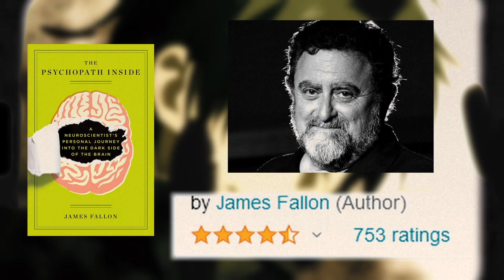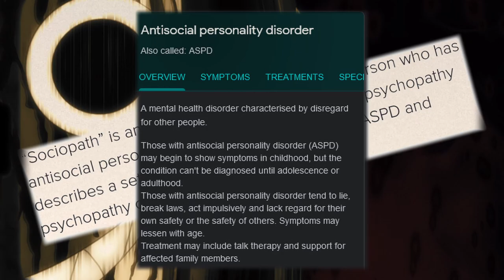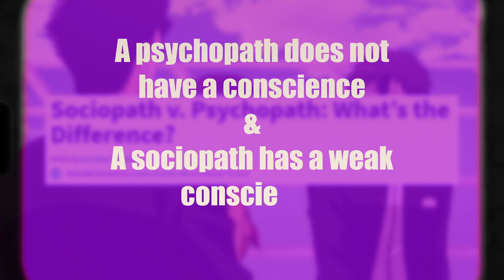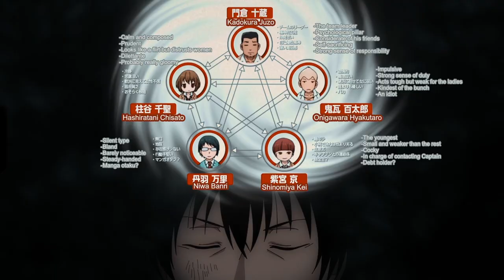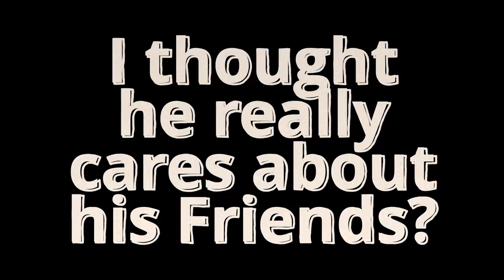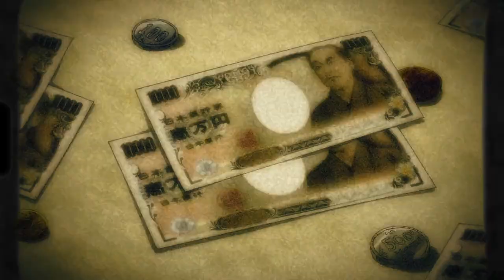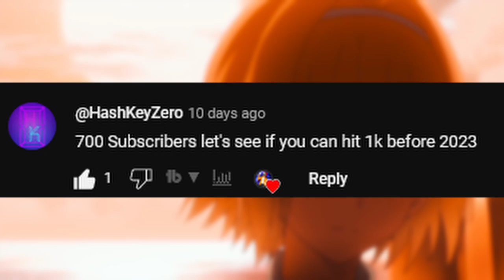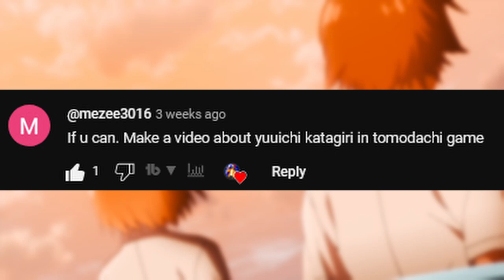YUUICHI KATAGIRI AND THE PSYCHOPATH INSIDE | Tomodachi Game Analysis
In this video we will be taking a deep dive into the mind of Yuuichi Katagiri and trying to understand how he thinks.

Timestamps:
0:00 - Intro
0:55 - Yuuichi's Psychology
2:40 - Does Yuuichi have a conscience
4:35 - Yuuichi's Backstory
6:18 - Yuuichi's Lack of empathy
8:14 - Agent of chaos
8:40 - Message to the Spartans